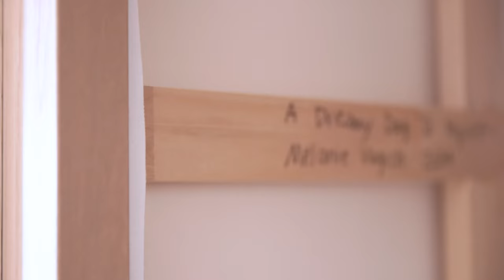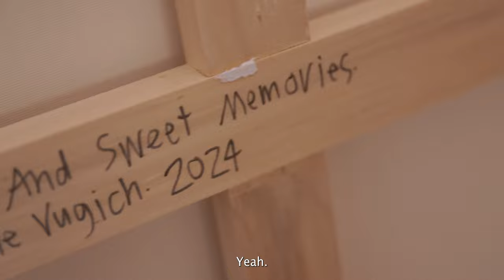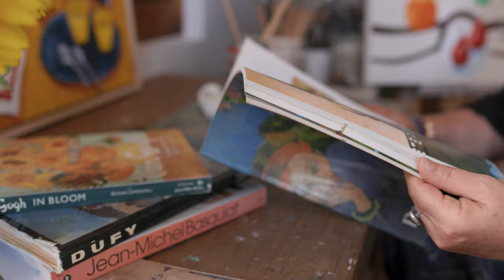Melanie Vugich & Sarah Birtles Art + Advice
An interview with Melanie about her upcoming release 'Bohemia', 8 richly coloured still life paintings. Featuring Australian native flowers, Italian linens and art books.